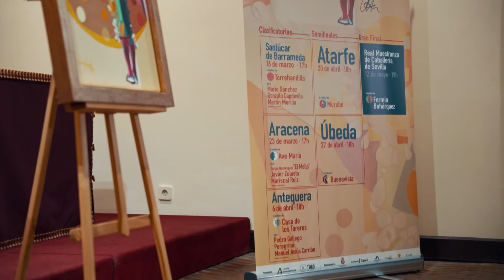Presentada la V edición del Circuito de Novilladas de Andalucía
Esta quinta edición contará con la participación de 6 ganaderías andaluzas, y 9 novilleros que buscarán llegar a la gran final del 12 de mayo en Sevilla

Este lunes 26 de febrero se ha presentado en el Salón de Carteles de la Real Maestranza de Caballería de Sevilla la quinta edición del Circuito de Novilladas de Andalucía que organiza Fundación Toro de Lidia con la Junta de Andalucía. El acto ha estado presidido por el Consejero de la Presidencia, Interior, Diálogo Social y Simplificación Administrativa de la Junta de Andalucía, Antonio Sanz. Además, han acudido otras figuras políticas como el delegado del gobierno de la Junta de Andalucía, Ricardo Sánchez; el viceconsejero de la Junta de Andalucía, Tomás Burgos Gallego; y la Viceconsejera de Política Industrial, Energía y Minas, Ana Vielba. Junta de Andalucía. Por parte de la Fundación Toro de Lidia ha estado presente en el acto su presidente, el ganadero Victorino Martín y el director general, Borja Cardelús.

El Circuito de Andalucía celebra este año su quinta edición con unos carteles de gran relevancia, en el que participarán 9 novilleros y 6 ganaderías andaluzas. El certamen está desglosado en tres clasificatorias, tres semifinales y una final, que se disputará de nuevo en la Real Maestranza de Caballería de Sevilla gracias a la colaboración de Empresa Pagés.

Los nueve novilleros participantes de esta edición han sido seleccionados a través de las plazas obtenidas en el bolsín clasificatorio, por méritos propios, y hay una plaza de intercambio. Cuatro de ellos son gaditanos, Gonzalo Capdevila, Mario Sánchez, Javier López Peregrino y Martín Morilla; tres sevillanos, Javier Zulueta, Mariscal Ruiz y Manuel Jesús Carrión; y un jienense, Pedro Gallego. Además, el pacense Sergio Domínguez “El Mella” entra con la plaza de intercambio al ser el campeón del Circuito de Extremadura 2023.

En el acto, el Consejero de Presidencia, Antonio Sanz ha destacado el compromiso del Gobierno andaluz con todos aquellos que apoyan la Fiesta: “Juanma Moreno vuelve a apoyar este circuito y a las escuelas taurinas. Este compromiso también se debe a Canal Sur, ya que dará cobertura al evento. Un 16% de share es la media de los toros y las Novilladas en la programación taurina de canal Sur,  y una audiencia acumulada de 4 millones de espectadores. Un rotundo éxito”. Por otro lado, ha querido dar la enhorabuena a la Fundación Toro de Lidia “por poder celebrar este quinto circuito y por ser referente para los que sueñan con ser toreros”.

Por su parte, el presidente de la Fundación Toro de Lidia, Victorino Martín, ha destacado que “la misión de la Fundación era normalizar la relación de la tauromaquia con la sociedad. Dentro de esa normalización es muy importante que las empresas pierdan el complejo de apoyar la tauromaquia». Por ello, ha querido agradecer el apoyo de todos los patrocinadores, así como «a la Junta de Andalucía por apostar por estos circuitos y darnos esta posibilidad».

 Bonitas las palabras que les dedicó a los nueve novilleros participantes el padrino de esta edición, Miguel Báez “El Litri”: “Sois nuestra esperanza. Sin vosotros y vuestra ilusión el toreo no es nada. Lo tenéis en vuestras manos”.

El actual triunfador del Circuito de Novilladas de Andalucía, Marcos Linares, también intervino en la presentación resaltando las oportunidades que da el certamen: “Quiero decirles a los 9 aspirantes que forman parte del Circuito de este año que luchéis y compitáis por ser los mejores, porque al final del camino os esperan grandes oportunidades”.

La presentación fue conducida magistralmente por el periodista sevillano, Emilio Trigo. Además del respaldo de Junta de Andalucía, el Circuito de Novilladas de Andalucía cuenta con el patrocinio de la Fundación Caja Sol, la Diputación de Málaga, Real Maestranza de Caballería de Sevilla y la Fundación Caja Rural del Sur, además de la colaboración de Canal Sur y Empresa Pagés.

En el acto estuvo presente el presidente del consejo de administración de Canal Sur, Francisco J. Rodríguez Roa, y se confirmó que Canal Sur retransmitirá al completo el Circuito.

Así queda el Circuito de Novilladas de Andalucía 2024:
Fase clasificatoria:

16 de marzo en Sanlúcar de Barrameda (Cádiz). Novillos de Torrehandilla para Mario Sánchez, Gonzalo Capdevila y Martín Morilla, que debuta con picadores.
23 de marzo en Aracena (Huelva). Novillos de Ave María para Sergio Domínguez “El Mella”, Javier Zulueta y Mariscal Ruiz, que debuta con picadores.
6 de abril en Antequera (Málaga). Novillos de Casa Toreros para Pedro Gallego, Peregrino y Manuel Jesús Carrión, que debuta con picadores.
Semifinales:

20 de abril en Atarfe (Granada) con novillos de Murube.
27 de abril en Úbeda (Jaén) con novillos de Buenavista.
Gran final:

12 de mayo en la Real Maestranza de Caballería de Sevilla con novillos de Fermín Bohórquez.